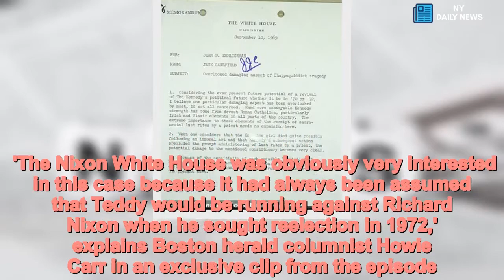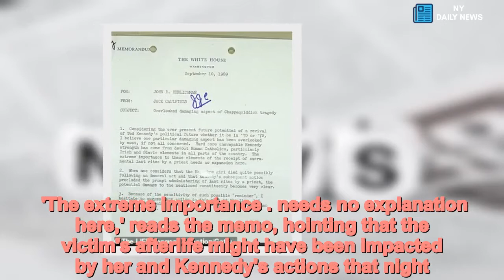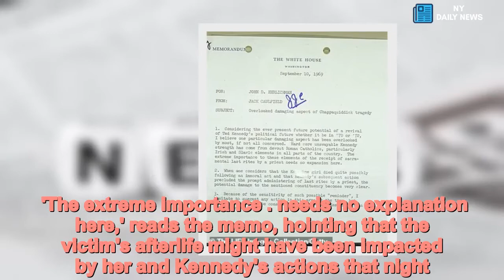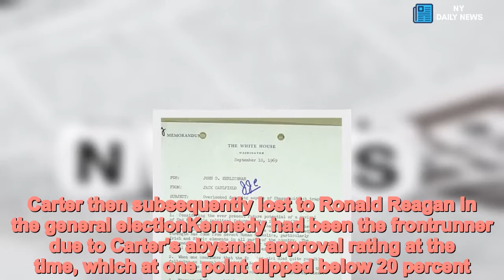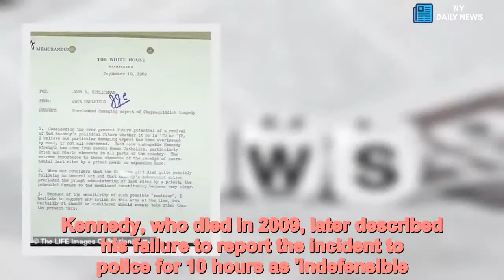How Richard Nixon used Chappaquiddick scandal to squash Ted Kennedy - Daily News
How,Richard,Nixon,used,Chappaquiddick,scandal,squash,Ted,Kennedys,presidential,aspirations Ted Kennedy's dream of one day becoming president continued even after the Chappaquiddick scandal.This is the focus of the new episode of Scandalous airing this Sunday on Fox News, which takes a look at how the then-sitting president Richard Nixon used the tragedy to killed Kennedy's aspirations for a spot in the Oval Office. 'The Nixon White House was obviously very interested in this case because it had always been assumed that Teddy would be running against Richard Nixon when he sought reelection in 1972,' explains Boston herald columnist Howie Carr in an exclusive clip from the episode. Thomas Whalen, the Associate Professor of Social Services at Boston University then points out how documents and recordings that are now in the public record show how Nixon and his team plotted to bring Kennedy down following the crash.Kennedy had escaped unscathed, while his passenger, 28-year-old Mary Jo Kopechne, lost her life.'They saw this as kind of a silver bullet to end Ted Kennedy’s political career forever,' says Whalen of the Nixon administration. Scroll down for video    Nixon was also considering going after the victim, with one file at the time stating that she likely died after performing an 'immoral act.'That memo, from administration member Jack Caufield, went on to state that since Kennedy fled the scene a priest was not able to read the victim her last rites. 'The extreme importance ... needs no explanation here,' reads the memo, hointing that the victim's afterlife might have been impacted by her and Kennedy's actions that night. Nixon's aggressive line was no surprise to those who were familiar with his tactics explains Whalen.  'Nixon’s reputation for being a pretty tough counter puncher, now if you’re going to challenge him for the presidency, everything is on the table here, including what happened in Chappaquiddick,' Whalen points out.Nixon was able to kill Kennedy's plan of a possible run, but not derail his future in the Congress.   Share this article   Share   At the time, Kennedy was the Majority Whip in the Senate, seven years after he won a special election in Massachusetts for the seat vacated by his brother John when he was elected president.He would hold that seat until his death in 2009, and did once attempt a run for president against incumbent Jimmy Carter in 1980, a race he lost.Carter then subsequently lost to Ronald Reagan in the general electionKennedy had been the frontrunner due to Carter's abysmal approval rating at the time, which at one point dipped below 20 percent.That lead began to narrow however when the Chappaquiddick scandal was revisited and Kennedy failed to adequately address the tragedy.   Kennedy had gone Martha's Vineyard to race in the Edgartown Regatta and on the evening of July 18, 1969, attended a party at a rented house on Chappaquiddick Island. Guests included Kennedy friends and several women, including Kopechne, who had worked on the presidential campaign of his brothe